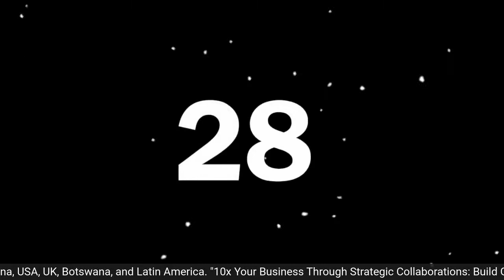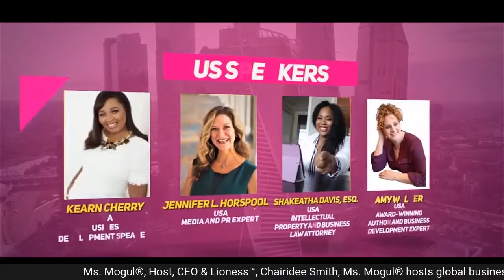ROAR!® Global 2022 Interview with Lioness® Dr Pam Perry